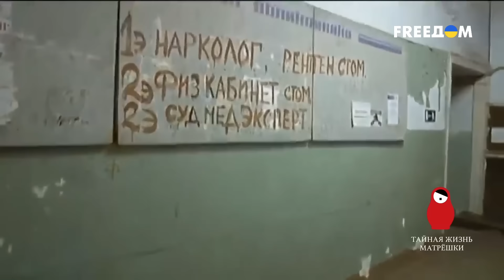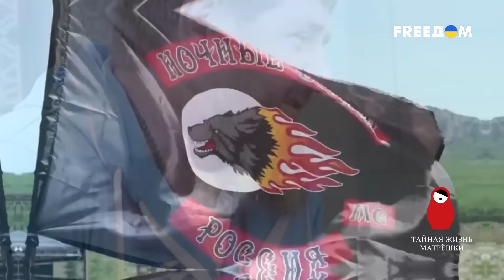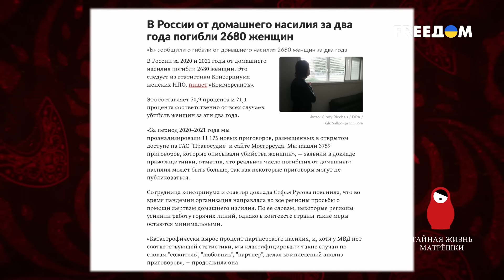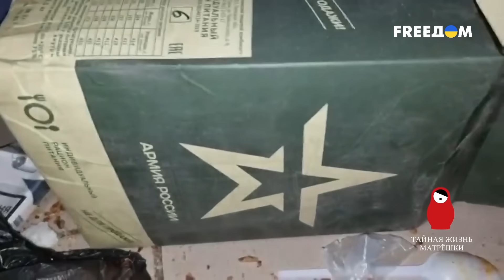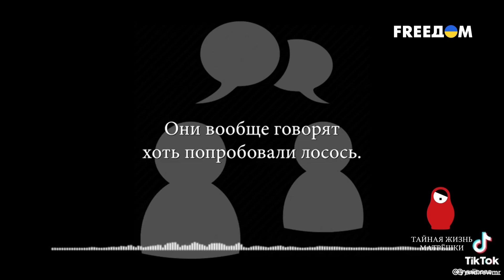Ирония судьбы 2023. Тайная жизнь матрешки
Жизнь россиян стала похожа на их любимый новогодний фильм «С лёгким паром». Но это давно не комедия. Выбирая когда-то президента, эти люди мечтали очутиться в сказке. Но попали, как герой их любимого фильма «Ирония судьбы», в совсем другое место. Почему, даже обнищав, россияне совершенно не парятся… о том, что их  страна превратилась в ад? Проглатывают все, о чем им врет власть. Давайте откупорим шампанское, откроем матрешку и узнаем, как, глядя в телевизор, россияне смеются сами над собой.